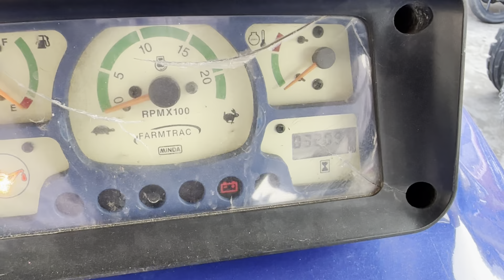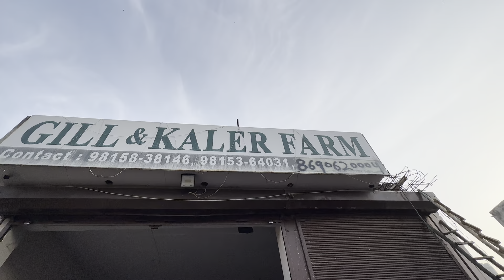Farmtrac 45 Supermaxx Model 2013 🚜🚜🥳